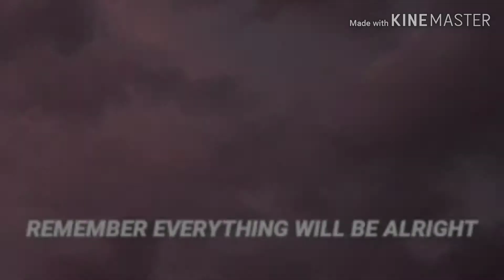Intro for "she's not innocent" (Suggested to read description)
I suggest you to listen to the music in the background while watching but if you cant that's fine~ hope you enjoy the series next episode coming soon💚💙💜